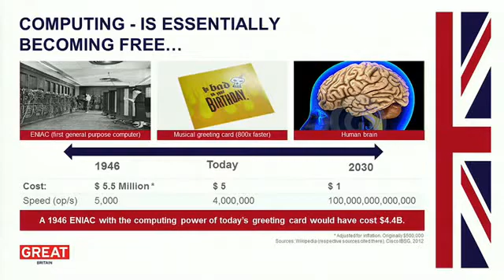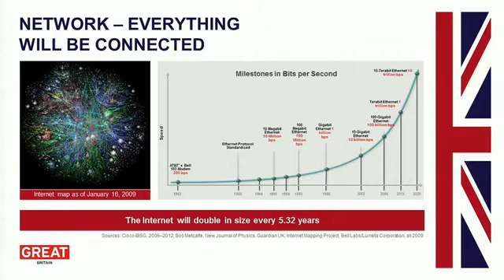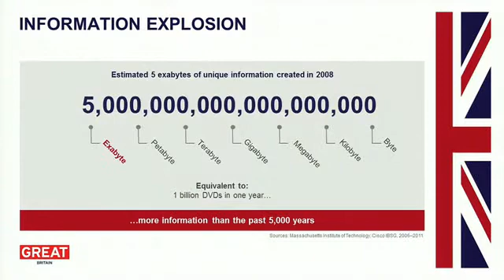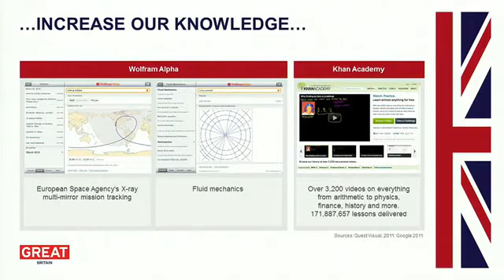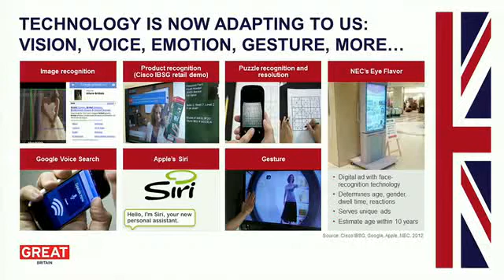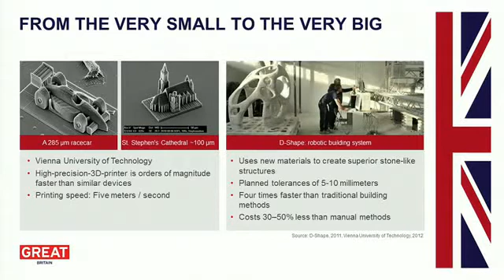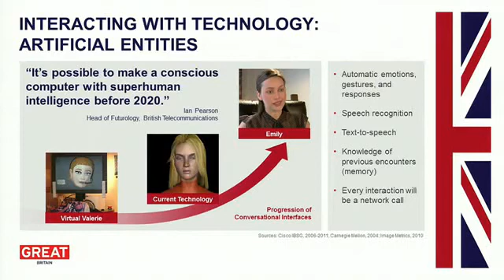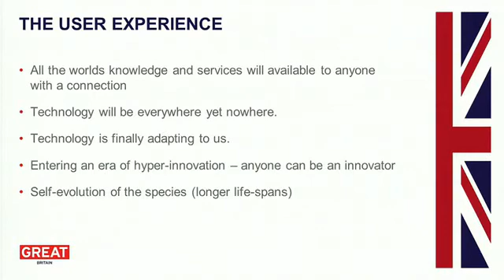ICT Summit: Dave Evans, Cisco - Smart infrastructure and the digital economy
Dave Evans, Chief Futurist and Chief Technologist for the Internet Business Solutions Group, Cisco speaking at the British Business Embassy on 3 August 2012